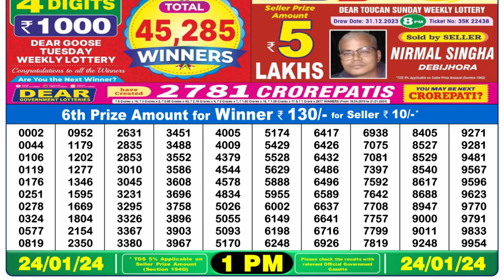Dear Lottery Sambad 1pm today 24.01.24 Nagaland State Lottery Result